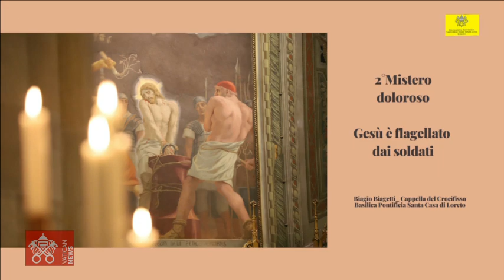February 24 2023, Angelus and Rosary